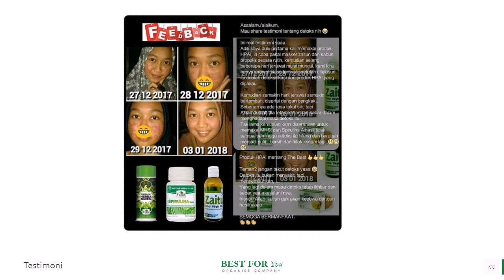Jual Minyak Zaitun untuk Obesitas di Amurang Hub 081282707458